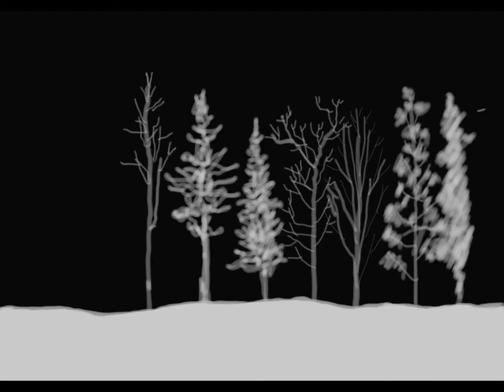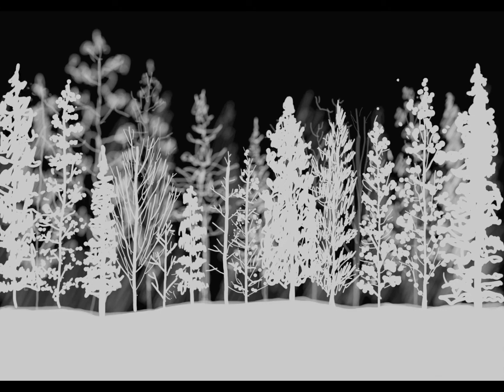Have yourself a merry little christmas (acappella)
"From now on our troubles will be out of sight ...
From now on our troubles will be miles away ...

Merry Christmas. Selamat Natal.
Happy New Year. Selamat Tahun Baru.
Happy Holidays.